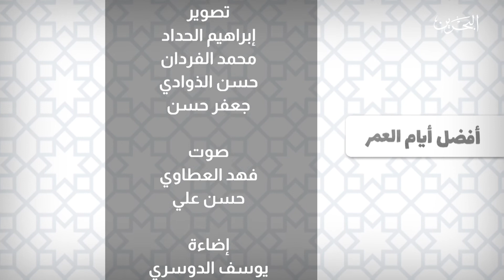أفضل أيام العمر - ح2 | 1-7-2022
تقديم فضيلة الشيخ علي صلاح عمر